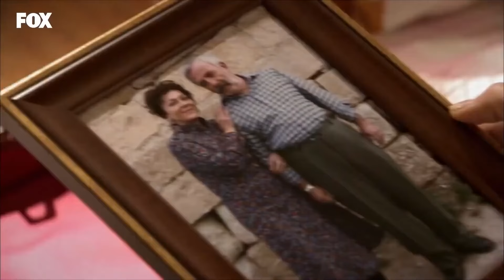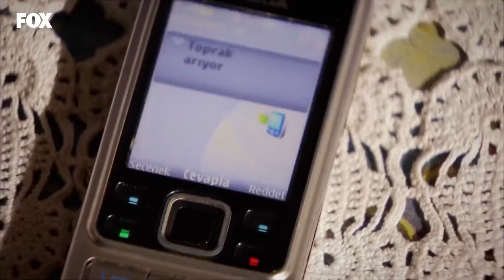Sana Anlatacaklarım Var! | Yer Gök Aşk 16.Bölüm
Toprak ablasının sevgilisine aşık olur | O Da Beni Sevdi Eminim!

Künye;
Yapım: Avşar Film
Yönetmen: Hakan Arslan
Senaryo: Sema Ergenekon, Eylem Canpolat, Berfu Soner
Oyuncular:
Serenay Sarıkaya
Tolgahan Sayışman
Birce Akalay
Murat Ünalmış
Selen Soyder
Burak Hakkı
Tuvana Türkay
Ayşegül Günay
Işıl Yücesoy